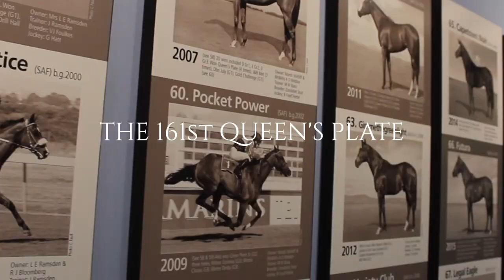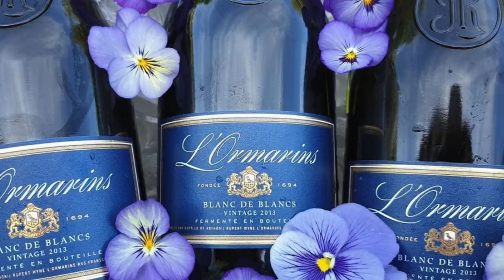See you at the L'Ormarins Queen's Plate 2022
L'Ormarins requests the pleasure of your company at the 161st running of the Queen's Plate and sixth year of the L'Ormarins Queen's Plate Racing Festival being hosted over two days and including a record 18 races. As one of Cape Town's most celebrated horse racing days, the Queen's Plate is a totally blue and white affair where guests can enjoy some of the country's best racing, wine, food, antique car displays and renowned after party in the peak of Cape Town's summer. Be sure to dress in your elegant blue and white, study your horses and join us for a glass of Methode Cap Classique at the L'Ormarins Queen's Plate Racing Festival 2022.